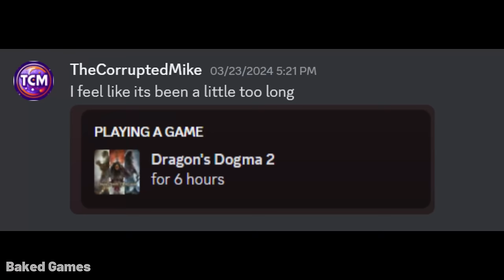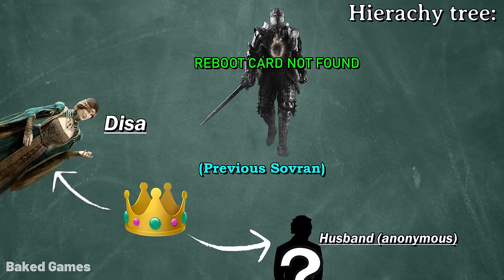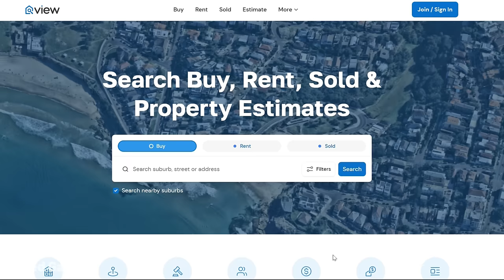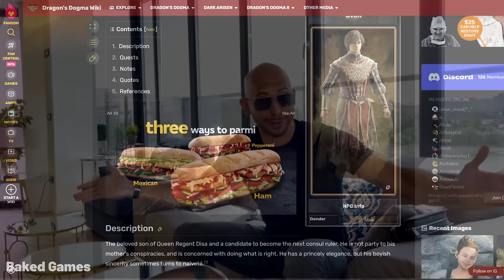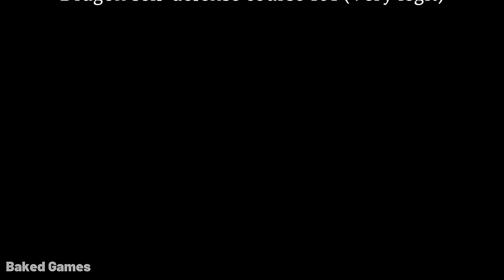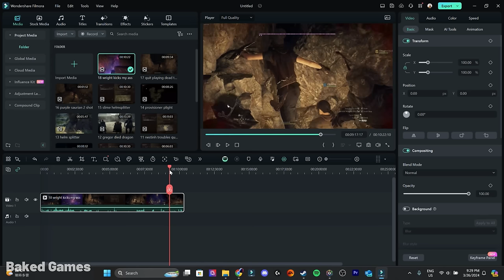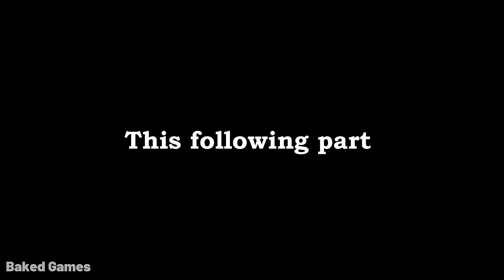Dragon's Dogma 2’s Platinum Trophy is ADDICTING!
Dragon's Dogma 2 has excellent open world, on par with Elden Ring. However, this masterwork suffers issues like terrible vocation balance, power creep, dragonsplague (useless mechanic), and reset of progress if you die in the unmoored world. Not even mentioning the egregious microtransactions and terrible performance.

Overlooking these flaws, DD2 is a good game and MY GOTY 2024 (for now)